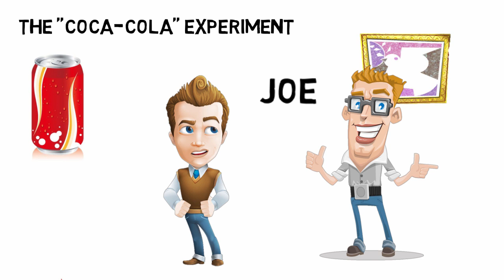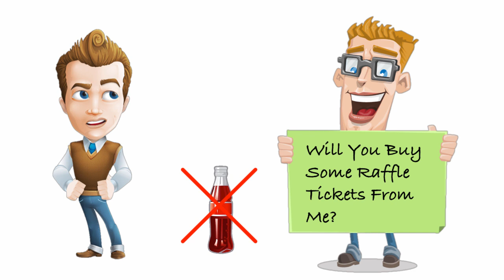Social Reciprocity: The Science of Giving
In psychology, social reciprocity or the theory of reciprocity discusses how the act of giving can influence someone to respond. The video discusses reciprocity bias using the classic coca-cola experiment along with application.

For a free online course related to setting and achieving goals, follow this